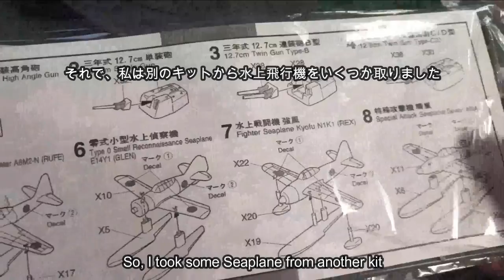IJN Seaplane Tender Kimikawa Maru 君川丸 1/700 Aoshima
The Kimikawa Maru was built as a cargo ship for a civillian shipping company in Kobe by Kawasaki Dockyard and completed in 1937. The ship was deployed for naval use by the IJN and converted into a Seaplane Tender in July 1941 prior to the Pacific War. She participated in transporting cargo and escorting ships throughout the Pacific War. On 23 October 1944, a convoy of Kamikawa Maru ships was ambushed by two American submarines and Kamikawa Maru was hit by 4 torpedoes out of 5 fired by the USS Sawfish and sank in 2.5 minutes.

Kit :

Super Detail Kimikawa-Maru 1/700 Aoshima 009710

Upgrade Set Photo-Etched Parts 1/700 CN Dragon 00972 for Kimikawa Maru 00976 1/700 Aoshima

Romantic Traditional Japanese Music

Traditional Japanese Music

Instrumental Japanese Music

ご覧いただきありがとうございます。コメントを残して、いいねボタンを押してください：D